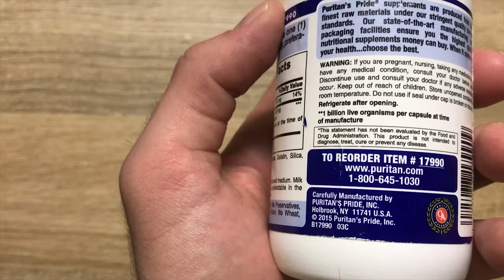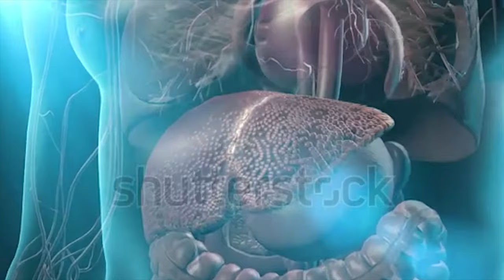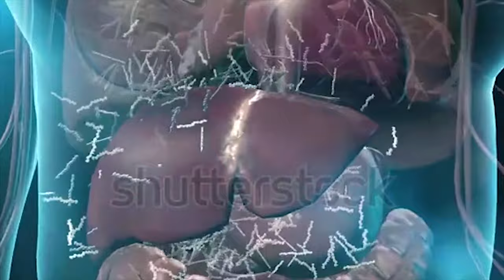ПРОБИОТИКИ могут Вас убить? ЛАКТОБАКТЕРИИ. Пробиотики для кишечника. Список. Польза и вред. Научно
ПРОБИОТИКИ . ЛАКТОБАКТЕРИИ. Пробиотики для кишечника
Что мы знаем про лактобакерии? То, что это пробиотики? И все? Знаем, что их назначают вместе с антибиотиками, чтобы не было дисбактериоза. Отлично! Но настало время взглянуть пошире на этот вопрос и понять где еще нам могут быть полезен прием лактобактерий. Какие органы можно сделать здоровее. Понять, как лактобактерии влияют на наш иммунитет. А иметь сильный иммунитет означает иметь возможность противостоять таким болезням, как рак, например. Уделите свое время для этого видео и у Вас появится больше аргументов начать принимать лактобактерии не только с антибиотиками, а и когда Вы здоровы и хотите быть еще здоровее!
Ниже список видов лактобактерий и область, где именно этот вид лактобацилы Вас может оздоровить:
1. Lactobacillus acidophilus
Пробиотик стимулирует хлорид / гидроксильную обменную активность в эпителиальных клетках кишечника человека
2. L. plantarum и L. plantarum
Этот тип лактобацилл способен прилипать и колонизировать слизистую оболочку желудочно-кишечного тракта. Это оздаравливает ткани этих органов.
3. L. casei Shirota (LC 9018)
Снижают риск развития рака толстой кишки
4. L. reuteri CRL 1098 и L. acidophilus CRL 1014
Показали способность усиливать реакцию фактора некроза опухоли.
5. L. reuteri RC-14
Против инфекций S. Aureus (золотистый стаффилакок)
6. L. kefir JCM 5818
Эффективен в защите клеток от токсичности кадмия.
Может быть полезным для предотвращения перекисного окисления липидов, вызванного токсиновым соединением, и образования свободных радикалов.
7. L. reuteri CRL1324
Введение этого штамма альтернатива антибиотикам для снижения инфекций, вызванных стрептококками в вагинальной среде. Вагинальный микробный дисбаланс может представлять собой важный фактор риска для повышенного риска инфекций мочевых путей и осложнений беременности, таких как эндометрит, хориоамнионит, преждевременные роды и внутриутробная смерть.
8. L. plantarum ATCC 14917
Лучший ассимилятор холестерина в бульоне де Мана, Рогозы и Шарпа
9. L. reuteri NCIMB 701089
Ассимилировал более 67% холестерина в физиологических условиях кишечника.
10. Bifidobacterium ( B ) animalis subsp lactis DSMZ 23032, L. acidophilus DSMZ 23033 и L. brevis DSMZ 23034
Все являются антиоксидантами
11. Plantarum MLBPL1, L. rhamnosus GG и L. Lactis 137, также L. johnsonii 1088
Обладают нейтрализующей активностью в отношении Хеликобактер пилори. Их можно считать действующей дополнительной терапией к золотому стандарту лечения H. Pylori
ПОЧКИ
12. S. spp , L. casei, Klebsiella aerogenes и Enterococcus faecium
Последняя стадия хронического заболевания почек вызывает повышение концентрации в плазме уремических отходов и требует трансплантации почки или хронического диализа. Многие исследования поддерживают пробиотический подход как альтернативную терапию для лечения терминальной стадии почечной недостаточности и для облегчения «уремического» состояния.
13. Две лактобактерии (L. plantarum NDT 09 и L. plantarum NDT 16)
Обнаружено, что они способны разлагать тирамин (22,12%) и путресцин (31,09%) соответственно
14. L. paracasei LPC09
Оксалата аммония разлагающая активность.
L. paracasei LPC09 продемонстрировали наивысшую разлагающую оксалаты активность, превратив 68,5% оксалата аммония, затем L. gasseri LGS01 (68,4%), L. gasseriLGS02 (66,2%), L. acidophilus LA07 (54,2%) и L. acidophilus LA02 (51,3%).
Таким образом, использование лактобацилл в качестве агентов, способных интегрироваться в микробиоту кишечника хозяина, можно считать полезным для уменьшения оксалурии и предотвращения или уменьшения частоты и степени образования камней в почках.
ИММУНИТЕТ
15. L. acidophilus с бифидобактериями
Для усиления иммунной системы. Этот эффект достигается за счет усиления системного / местного иммунитета
16. L. Acidophilus GP1B
Исследования показали эффективность лечения диареи и антибактериальное действие.
РОТОВАЯ ПОЛОСТЬ
17. L. reuteri NCIMB 701359, NCIMB 701089, NCIMB 702655 и NCIMB 702656 ,также L. fermentum NCIMB
Ингибировали St. mutans до неопределяемых уровней, что предполагает их использование в качестве терапевтических агентов при кариесе и заболеваниях пародонта.
 ДИАБЕТ
18. L. Rhamnosus
Оказывают сильное ингибирующее действие в отношении кишечной мальтазы, сахарозы, лактазы и амилазы, всех ферментов, участвующих в гидролизе углеводов и это приводит к снижению уровня глюкозы у крыс во время углеводной стимуляции путем ингибирования активности β-глюкозидазы, а также активности α-глюкозидазы.
АРТРИТ
19. L. delbrueckii subsp bulgaricus OLL1073R-1
Пероральный прием обезжиренного молока, ферментированного L. delbrueckii subsp bulgaricus OLL1073R-
ЛИШНИЙ ВЕС
20. L. plantarum K21
Ингибирует накопление липидов в преадипоцитах 3T3-L1, снижает прирост массы тела и накопление массы эпидидимального жира, снижает уровни лептина в плазме, снижает уровни холестерина и триглицеридов, а также уменьшает повреждение печени в мышиной модели питания на ожирение.